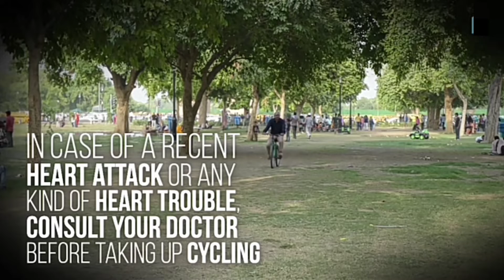world bicycle day status|zero art|zeroart